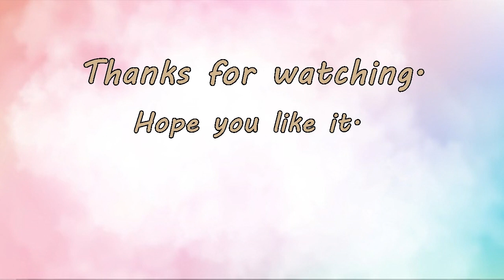How to draw students. วาดรูปนักเรียนร้องเพลงชาติ วาดรูปนักเรียนเข้าแถวเคารพธงชาติ